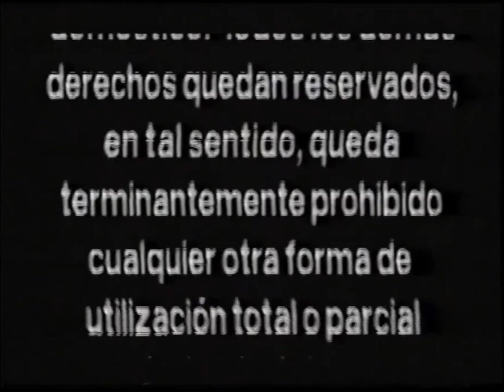Argentina Video Home/CIC Video (1997/1995)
From "El Pueblo de los Malditos"